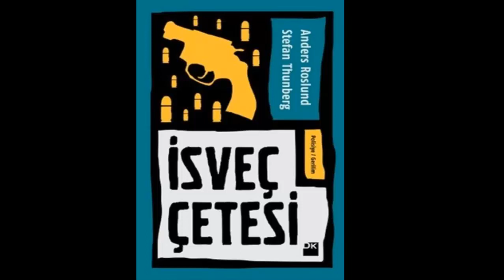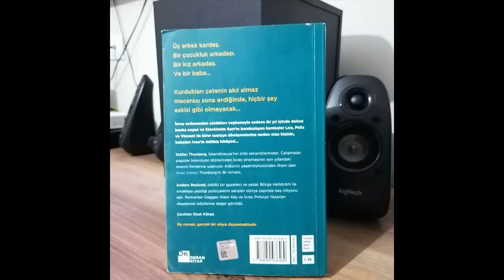Andres Roslund & Stefan Thunberg - isveççetesi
2017 senesinde okuma şerefine nail olduğum bu eşşiz eser ile alakalı çocukluk dönemlerinde sıkıntılar çekmiş ve hayata tutunmaya çalışan 3 kardeşin ve bir arkadaşın günümüzdeki soygunla geçen biraz lacasadepapel biraz çukur karışımı İsveç poliseyesi. 10 üzerinden 9 puanı hak ediyor...